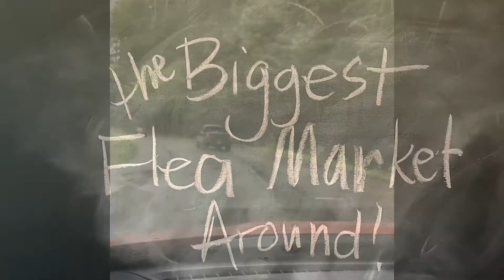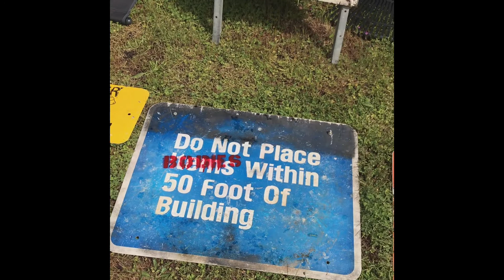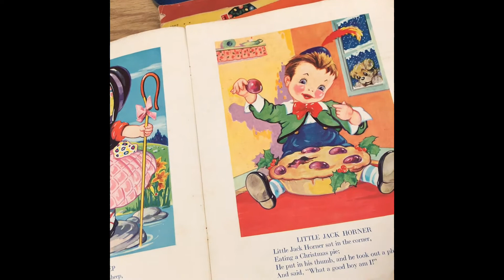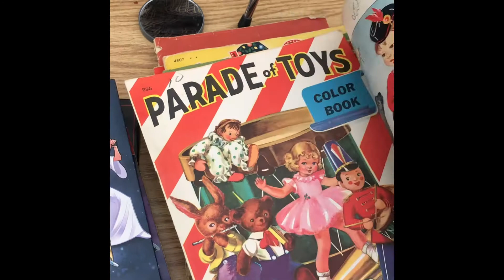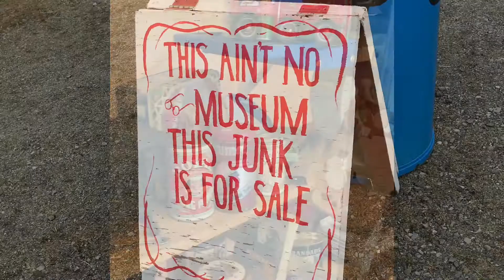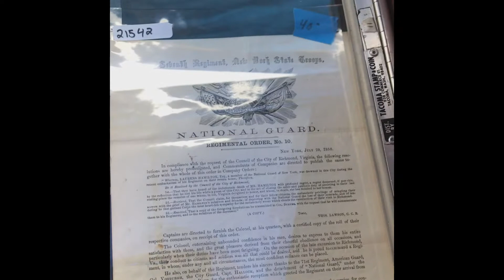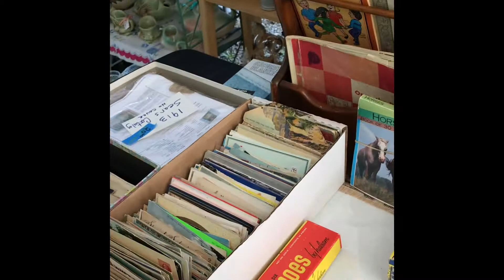Massive Flea Market - Packwood on Memorial Day Weekend 2021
Packwood, WA, population 315, is a tiny town in rural Washington state near Mt Rainier. Roosevelt elk greet you as you drive into town. But during Memorial Day and Labor Day weekends the population temporarily booms to a couple of thousand or more as people flock from far and wide to the largest flea market in the state. Come along as we visit!